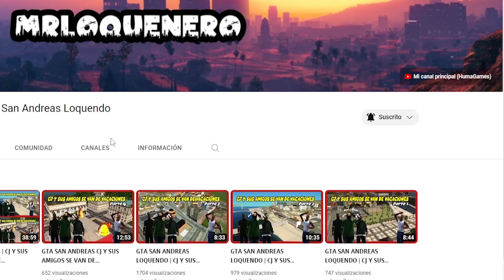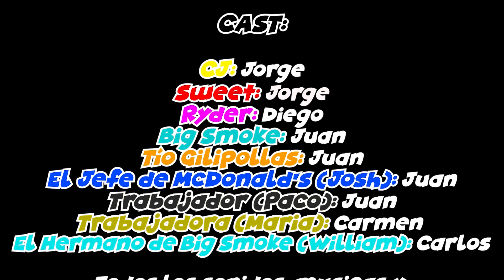EL TÍO GILIPOLLAS TRABAJA EN EL MCDONALD'S | Episodio 1